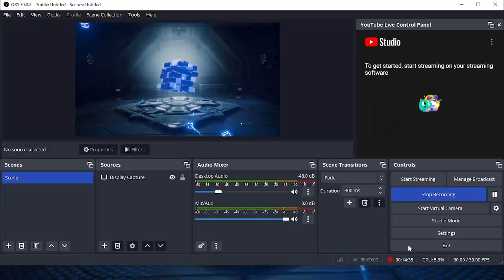CAN GET 6K POINTS??? MASSIVE MOTHER BOXES OPENING!!! | DC DARK LEGION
LINK DONASI

BYE BYE